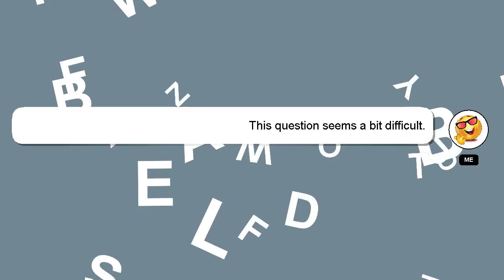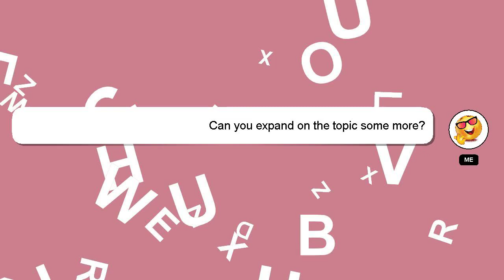How to submit a ticket to activision?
Here's a brief description of who I am, Hi there, I go by the name of Delphi. I am here to aid you in getting answers to your questions. - How to submit a ticket to activision?

Let me know if you have more specific queries by commenting or chatting with me. Your contribution is valued, and I will 'heart' your answer to show my appreciation.

*2 What we are experimenting :*